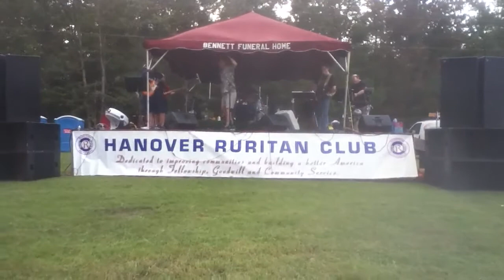Polaris-Don't Stop Believing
A clip from the last public performance of Polaris.